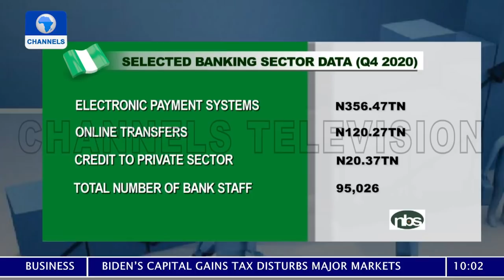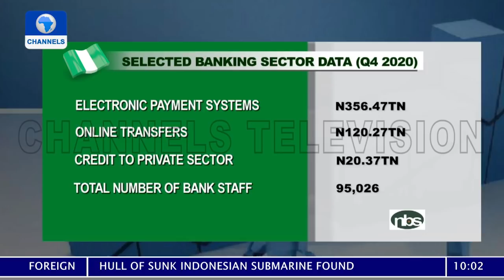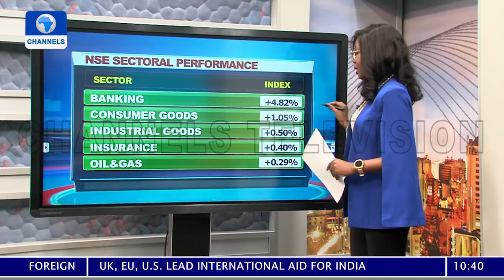Business Morning | 26/04/2021